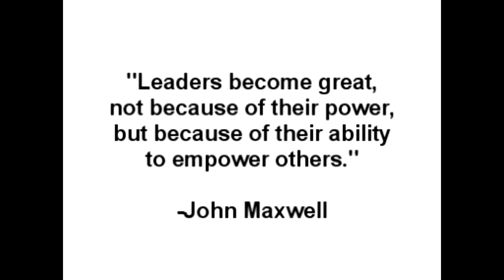70th Birthday tribute to Mayor Atty: Virgilio "Dodong" Mendez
Former NBI’S Now Mayor Atty. Virgilio "Dodong"  Mendez Life storey

Barrio boy walked his way to the top.
Credit: posted February 02, 2014 at 12:01 am by Macon Ramos-Araneta

AS  a school boy, he would wake up early and ‘walk and run’ for 45-minutes to reach San Miguel Elementary School in the Poblacion,  three kilometers away from their house in Bayongan, San Miguel, Bohol.
“After classes’  meant another three-kilometer walk-and-run going home,” says Virgilio Mendez, director of the National Bureau of Investigation.
It was tiring, he recollects, but getting an education was the only tool he knew to beat poverty.

The barrio boy from Bohol has gone a long way, but he doesn’t want to be tagged as an “instant celebrity” after President Aquino announced his appointment last January 16.

“This is not necessarily the peak of success. I would just say fulfilled, career-wise since this is the highest position in the bureau. I was only aiming for senior agent.  This is too much blessings, ” says Mendez.
Mendez says he had never thought, not even in his wildest dream that one day, he would occupy the highest position of the country’s premier investigating body.

“I’m thankful to God, he gave me this. I just cannot imagine, he will give me this post. And I’m taking this as a another challenge to put my best and do my best,” says Mendez, who was earlier  recognized by the provincial government of Bohol as among its “successful children.”

As a young lawyer, Mendez describes himself as an “adventurer.” He says  the job at the NBI was more challenging.

Mendez spent more than half of his life with the bureau starting as investigator in 1978.
He  celebrated his 36th year at  the  NBI on  January 16, the very same day his appointment was announced by the Palace. He will turn 62 on March 5.
His cousin influenced his decision to join the NBI. He saw how his cousin was being admired  in their province. “Even in the house, he was respected and was called Atty. He was also respected in the community, so I told myself, ‘I wish I could join the NBI. And when I passed the panel interviews and the exams, that’s it. My first assignment was Zamboanga City,” says Mendez.

“I have no books and other materials for the review. My allowance is just enough, or oftentimes, it’s not even sufficient to sustain my stay in the boarding house. So, I waited for my boardmates to sleep before I can borrow their law  books,  and thank God, I survived and passed the bar,” he says.

It was in 1976 when he first set his foot in Manila after travelling by boat for three days from Tagbilaran City. He was with his classmates from Divine Word Academy.

After  having settled in  their boarding house, the first thing they  did was to go to Luneta Park, which was very popular in their province. So they went there, roamed around and stayed  until  the morning.

He was taking up  Bachelor of Arts degree at Divine Word Academy in Tagbilaran City when he started seeing lawyers. He was fascinated by the sight of the lawyers clad in barong and going to court.

After finishing college, he  took up law. He passed the bar and obtained a commendable grade of 81.55% when the passing rate that year was only over 20%. While practising his profession in the law firm of a cousin at Abinales and Mendez, he was also the assistant manager of a pioneer private agency.

His mother, who was very religious, brought him to San Miguel Parish Church in the Poblacion to become an altar boy (sacristan). He was then six or seven years old.

Just the same, he walked  6 kilometers to go the church and go back home whenever there were masses.
Being with  priests, he saw how they  were esteemed in the community.  If a priest goes to a barangay, everybody kissed his hand. Everybody takes care of him very well. If he is served food, they gave him the best. They asked him to eat the best.

But the most stressful, he says, was the “Balintang Channel” shooting   between Philippine Coast Guard operatives and Taiwanese fishermen that left a Taiwanese fishermen dead.

“I told myself,  if I fail this, then totally, I fail as a person because I will be the subject of  the ire and criticisms of OFWS who were affected. I have not done anything. The government will also blame me. We are dealing here directly with the Taiwanese people,” says the NBI official.
On the most challenging part of being with the bureau, Mendez says they are exposed to all the risks especially at the height of the NPA and MNLF operations in Mindanao.

“It  was not easy to be assigned in the province but it was really  a good training ground.  You have to be on your own.”
Before his term ends, Mendez wants the NBI to be trusted and respected by the people.

“I am very fortunate in handling these cases and they were successful. Perhaps, that is one of the premises for my being here,” says Mendez.
Mendez says he always go back to his roots in Bohol where poverty drove him to be where he now.